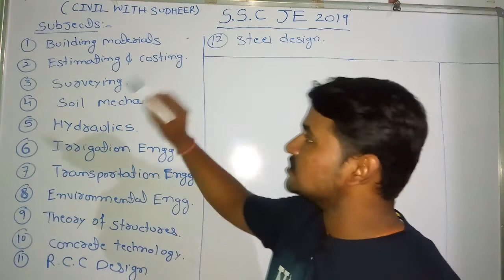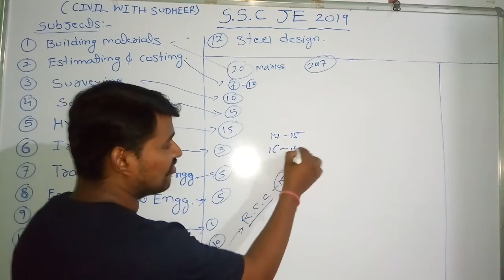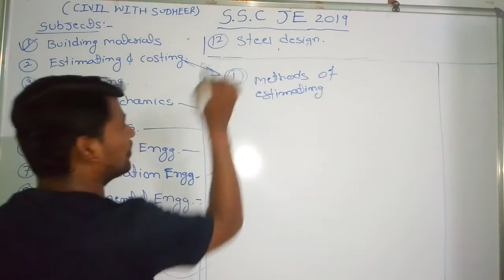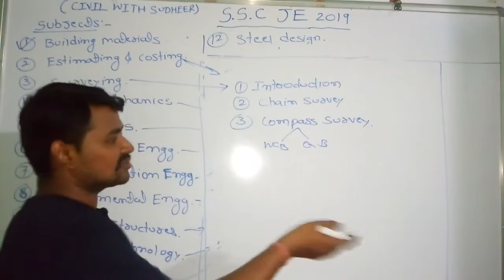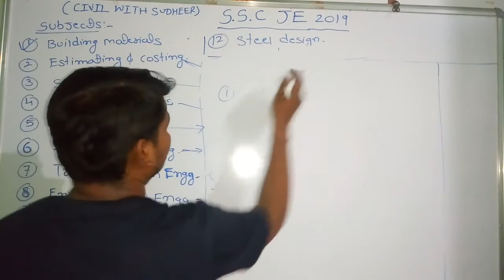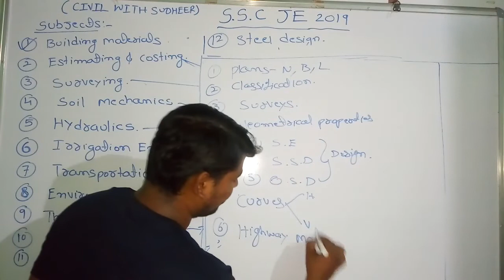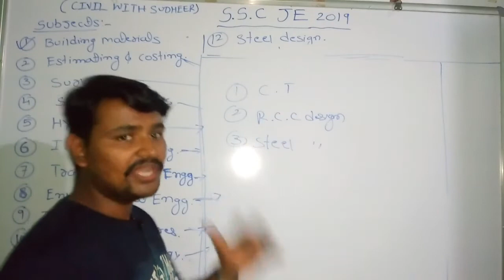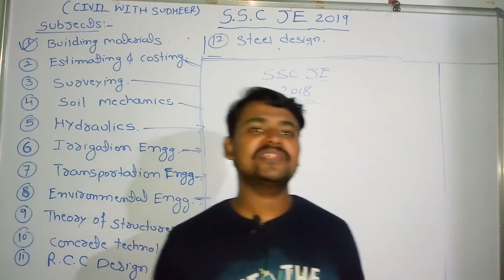SSC JE 2019 II INTRODUCTION II CLASS 1 II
SSC JE 2019 CIVIL ENGG AND GK CLASSES WILL START  AS EARLY AS POSSIBLE. IN THIS VIDEO WE HAVE DISCUSSED ABOUT SSC JE 2019 CIVIL TOPIC WISE STUDY, MARKS DISTRIBUTION AND HOW TO STUDY FOR EXAMS.